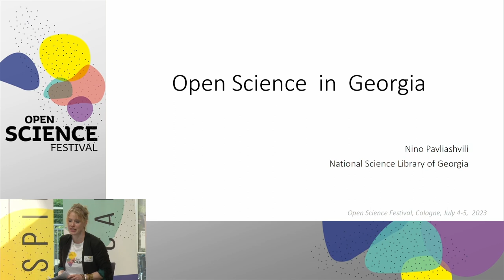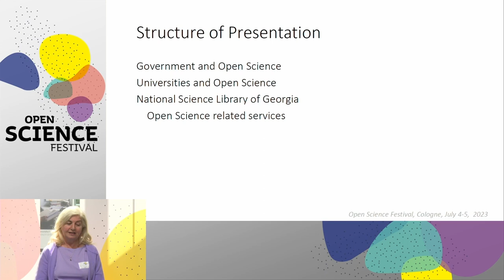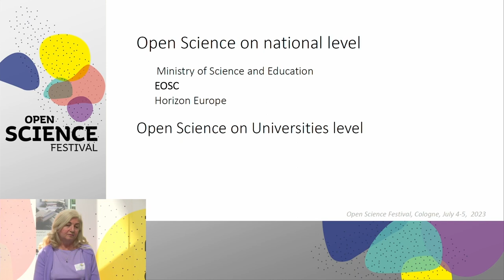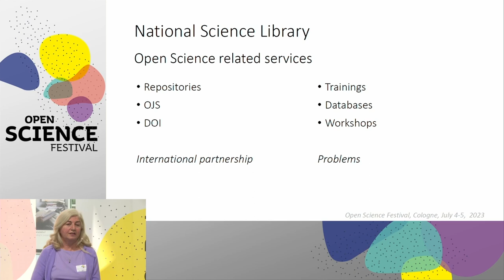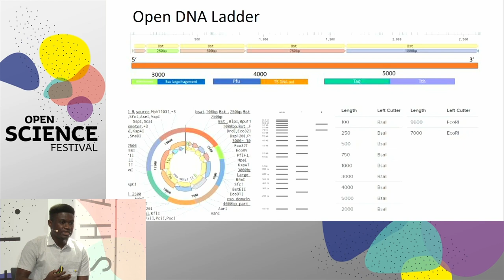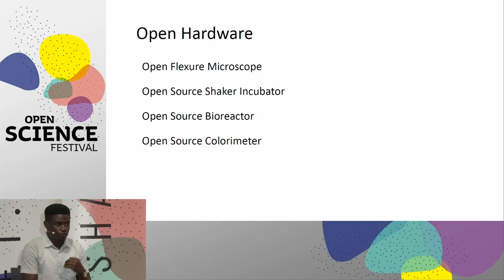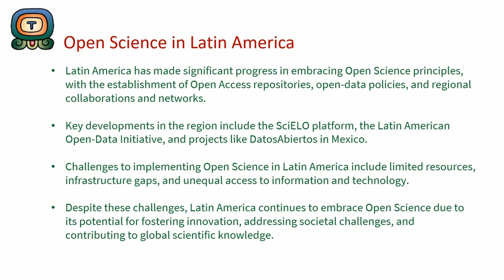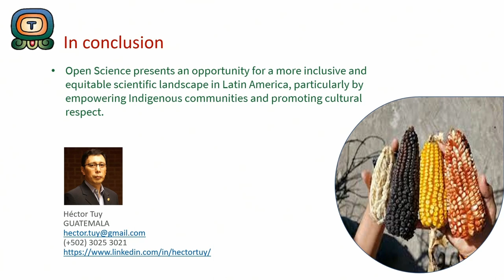Open Science from global perspectives | Open Science Festival 2023 - Panel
The first panel discussion at the Open Science Festival 2023 in Cologne concentrated on global perspectives of open science. For this purpose Nino Pavliashvili, Director of National Science Library of Georgia from Tbilisi (Georgia) and Prince Edem Samoh, Researcher and Laboratory Technician at Ashesi University and Open Bioeconomy Lab from Berekuso (Ghana) were invited to talk at the festival moderated by Dr. Eva Seidlmayer.

Two further scientists - Dr. Jo Havemann, Trainer & Consultant Open Science Communication, Founder & Coordinator of AfricArXiv, and Héctor Tuy, Academic researcher and Technical Coordinator on climate change adaptation and rural development at GIZ in Guatemala City - unfortunately could not attend at short notice but sent their recorded contributions on the topic of the panel.

The starting point for this panel discussion was the realization that Open Science does not have the same conditions in all places. So the focus of this programme item was to point out how scientists and communities from different regions contribute to the global knowledge commons and how they use it, what challenges they encounter regarding open data and open publications and what we can learn from each other.